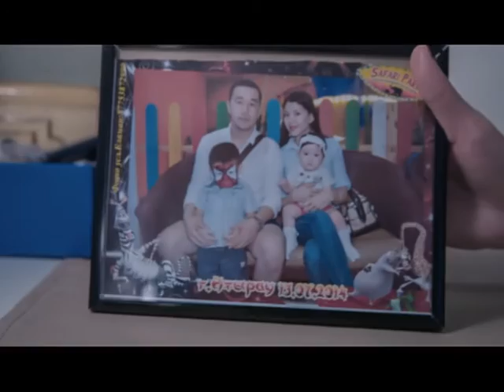Город сегодня (Рика ТВ) от 18 февраля 2016 года